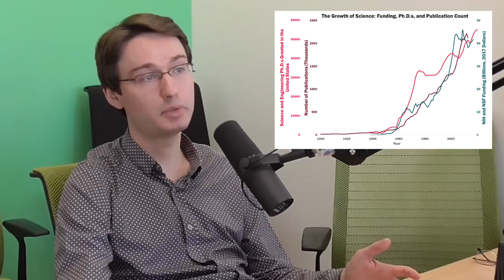François Chollet: Scientific Progress is Not Exponential | AI Podcast Clips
This is a clip from a conversation with Francois Chollet from Sep 2019.

Note: I select clips with insights from these much longer conversation with the hope of helping make these ideas more accessible and discoverable. Ultimately, this podcast is a small side hobby for me with the goal of sharing and discussing ideas. For now, I post a few clips every Tue & Fri. I did a poll and 92% of people either liked or loved the posting of daily clips, 2% were indifferent, and 6% hated it, some suggesting that I post them on a separate YouTube channel. I hear the 6% and partially agree, so am torn about the whole thing. I tried creating a separate clips channel but the YouTube algorithm makes it very difficult for that channel to grow unless the main channel is already very popular. So for a little while, I'll keep posting clips on the main channel. I ask for your patience and to see these clips as supporting the dissemination of knowledge contained in nuanced discussion.

François Chollet is the creator of Keras, which is an open source deep learning library that is designed to enable fast, user-friendly experimentation with deep neural networks. It serves as an interface to several deep learning libraries, most popular of which is TensorFlow, and it was integrated into TensorFlow main codebase a while back. Aside from creating an exceptionally useful and popular library, François is also a world-class AI researcher and software engineer at Google, and is definitely an outspoken, if not controversial, personality in the AI world, especially in the realm of ideas around the future of artificial intelligence.